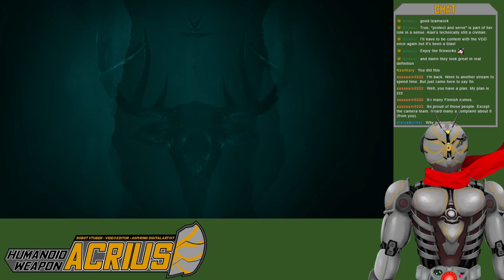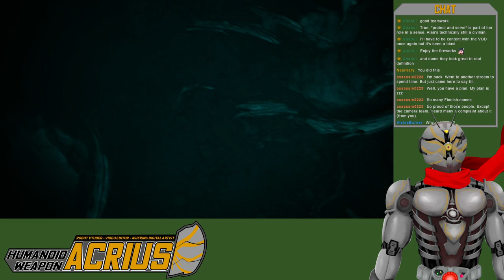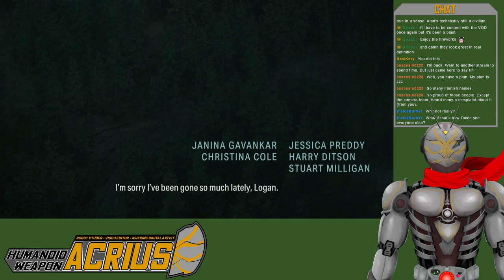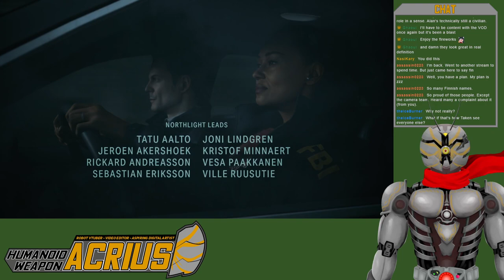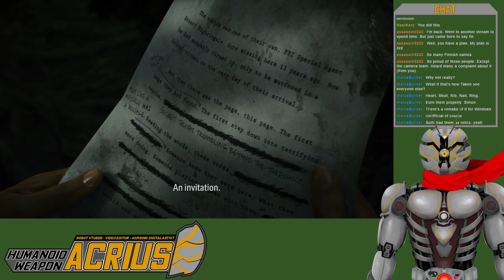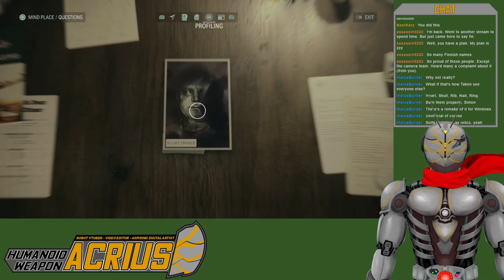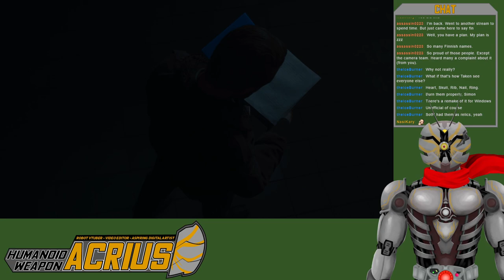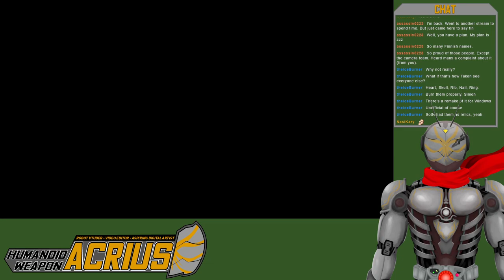[Alan Wake 2 - The Final Draft #1] It's not a loop.